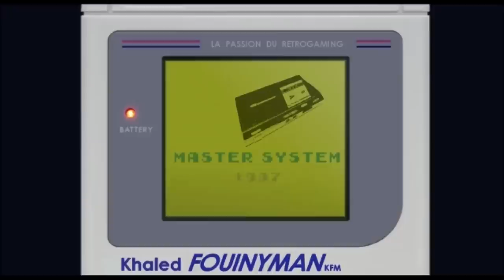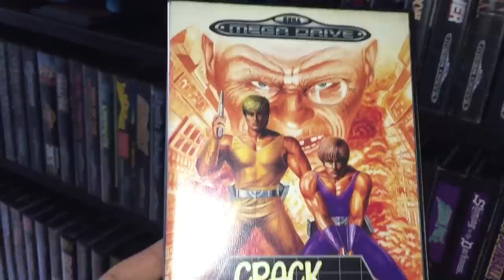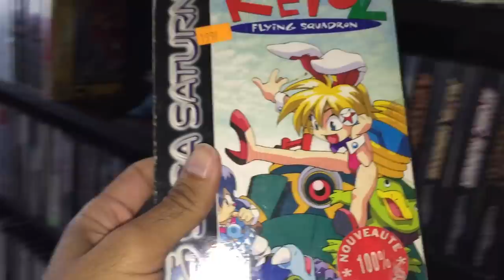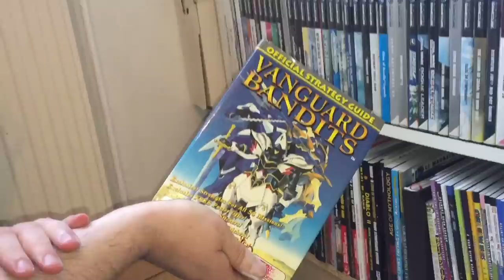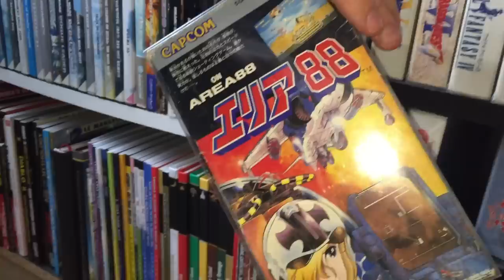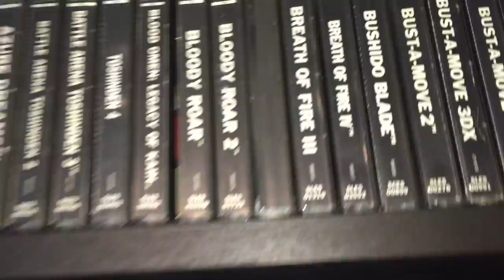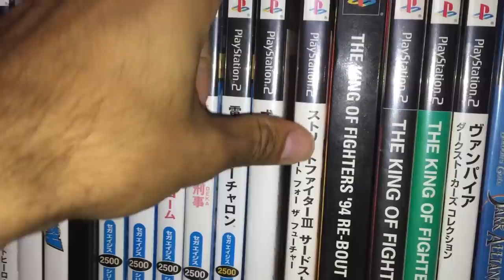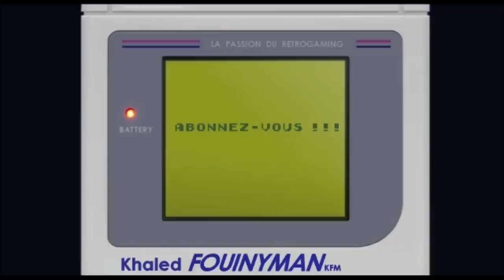Qualité Man !! La collection Jeux Vidéo de Paul Partie 1 [ JE SQUATTE CHEZ TOI #12 ]